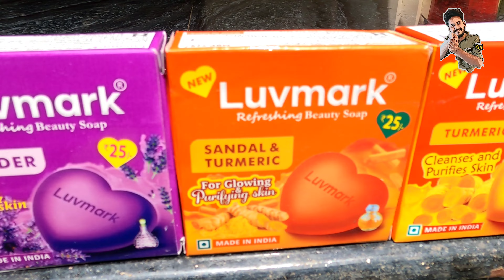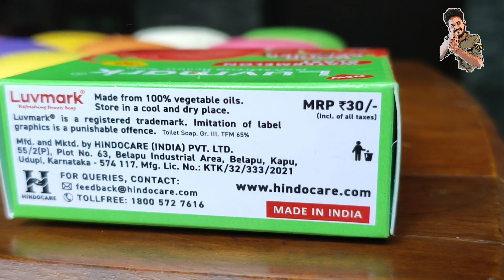എത്ര കുളിച്ചാലും മതിവരില്ല 😱 Love Set ആകും | Luvmark